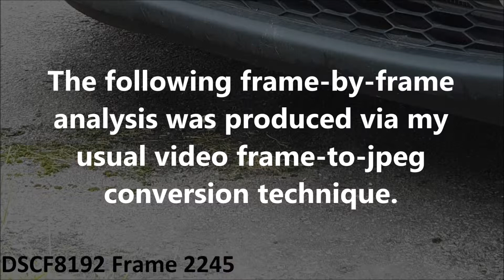Unexplained Phenomenon: May 1st 2017 Part 9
The object in this sequence appears to have been a very ghostly rod.  The original video was converted from 1080i (NTSC @ 59.94 fields per second) to 1080p (at 29.97 frames per second).